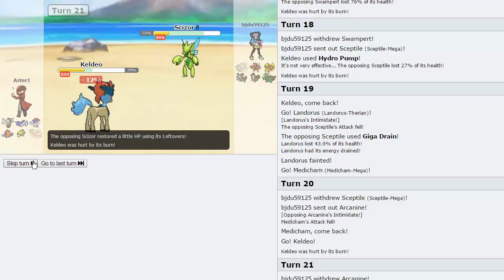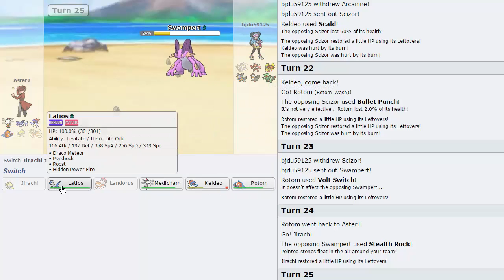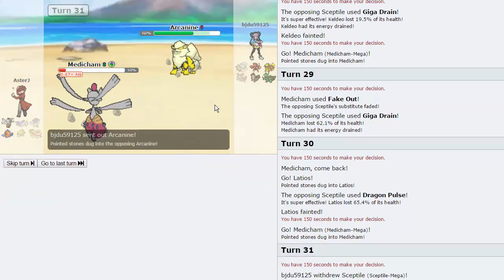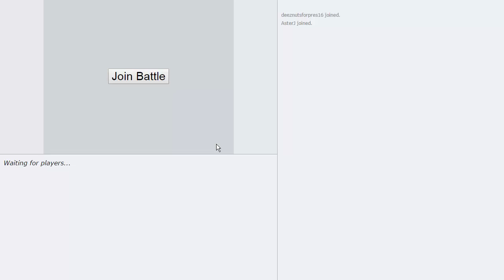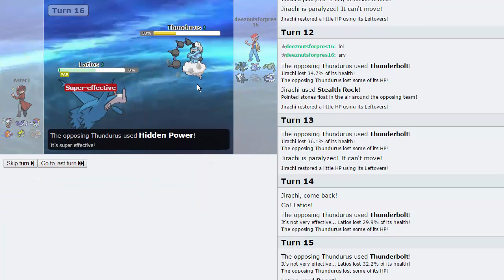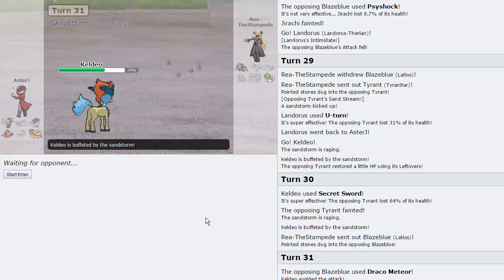Pokemon [ORAS] Showdown Live #63 w/ AsterJ - Up and Down, like a High Jump Kick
We have another Pokemon Showdown Live for you today, this time we're doing OU! And we're using a team designed by ThunderBlunder777. Make sure to check him out down below! enjoy guys!